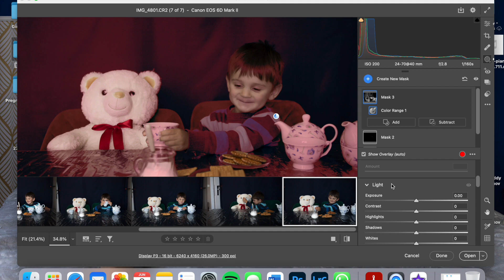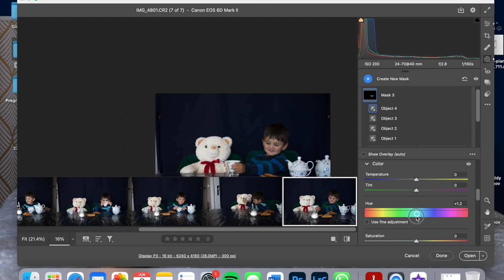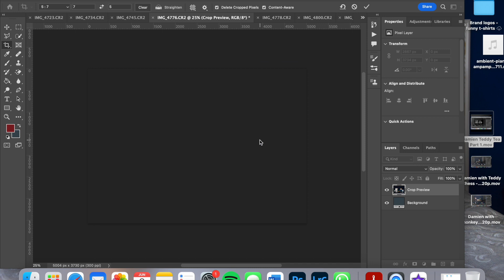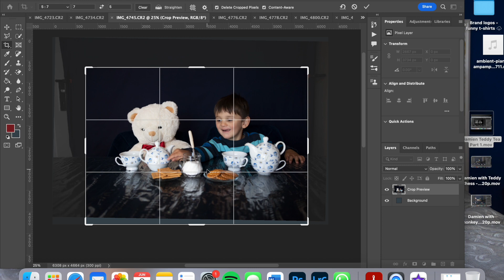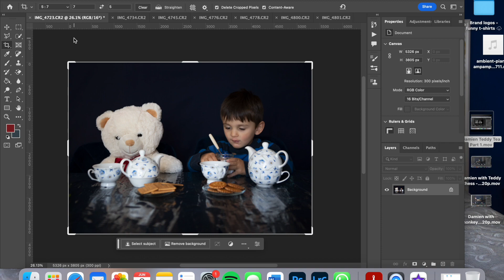Photoshop Editing Tutorial - Child Photography: Boy Drinking Tea with a Teddy Bear